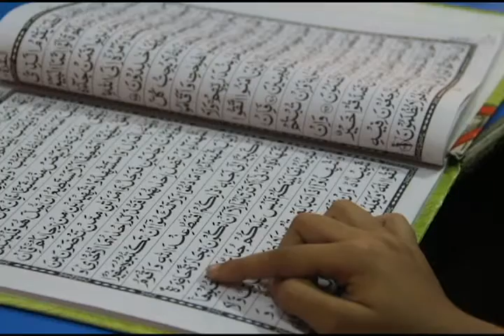Azan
Hira Foundation School